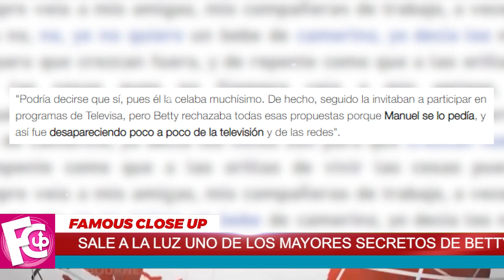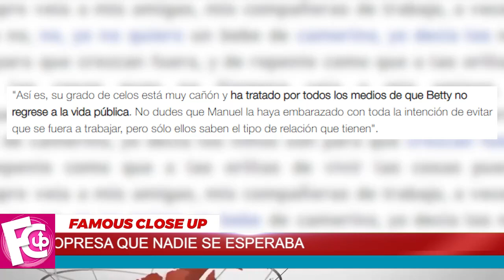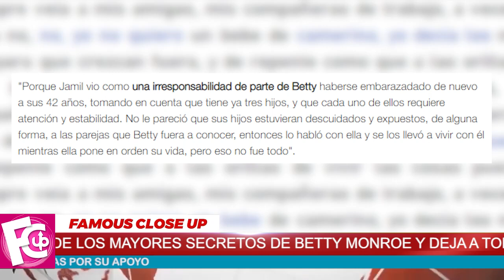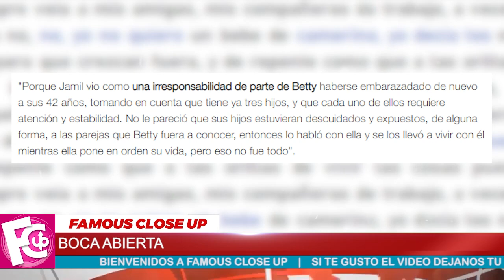⛔ 𝗧𝗥𝗹𝗦𝗧𝗘 𝗥𝗘𝗔𝗟𝗜𝗗𝗔𝗗 que Vive 😔 Betty Monroe 𝗽𝗼𝗿 𝘀𝘂 𝗘𝗺𝗯𝗮𝗿𝗮𝘇𝗼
Después de desaparecer por algunos años de la faz de la tierra y sin dar señales de humo tanto en la televisión como en redes sociales, hoy se sabe algo nuevo de la actriz Betty Monroe